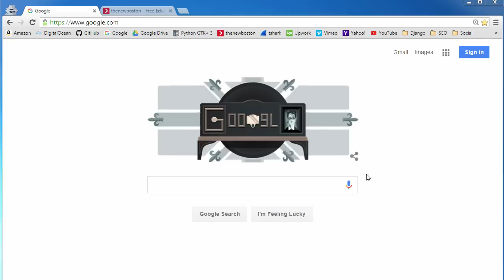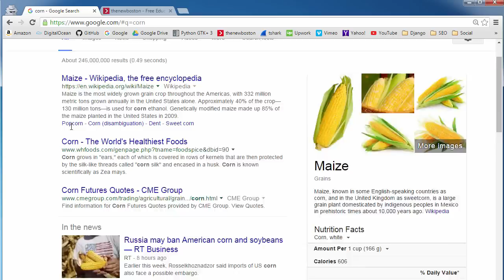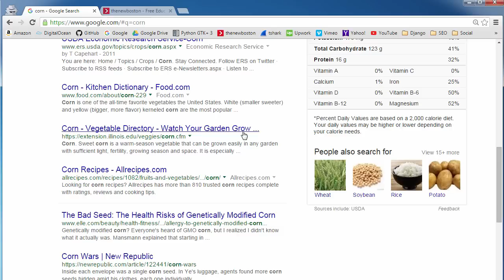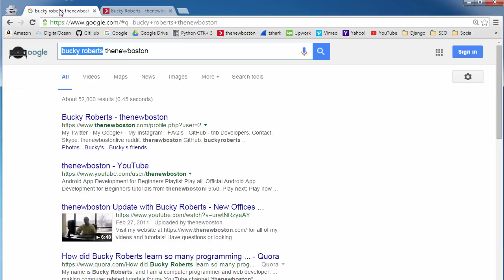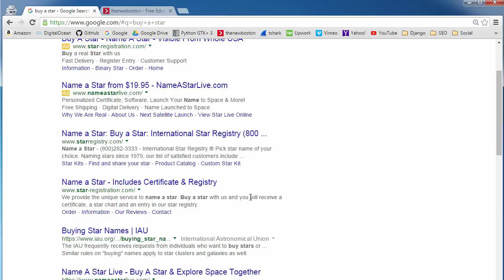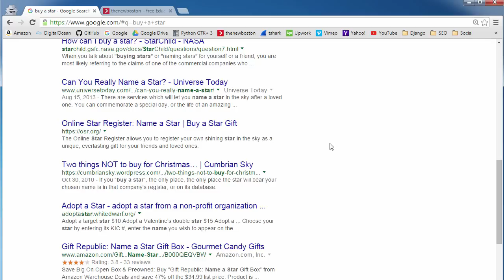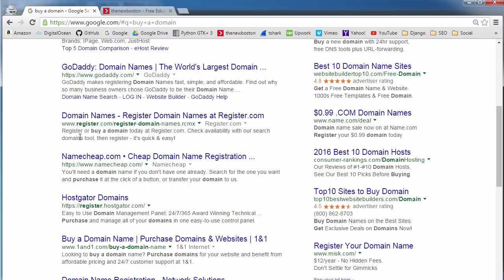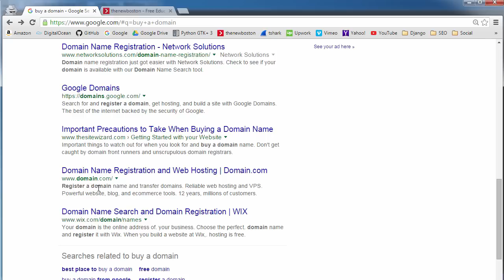SEO for Beginners Tutorial - 5 - Title and Meta Description